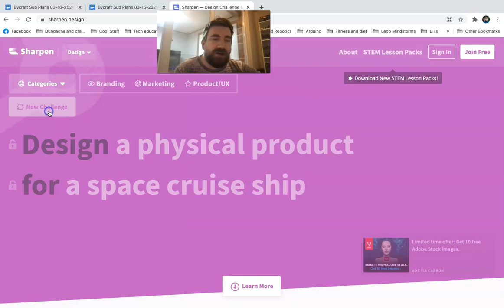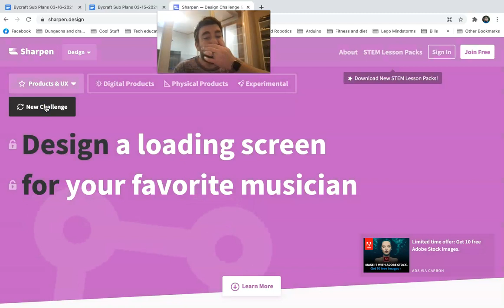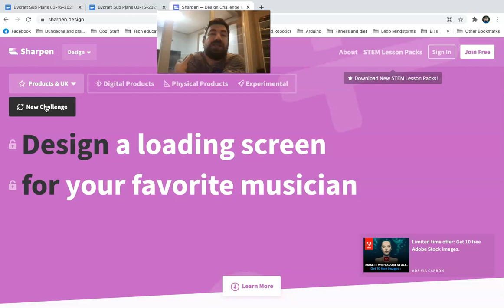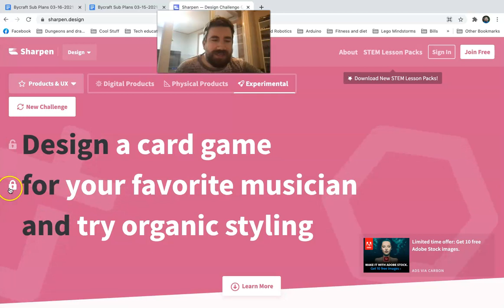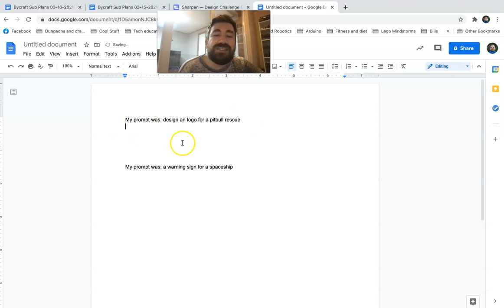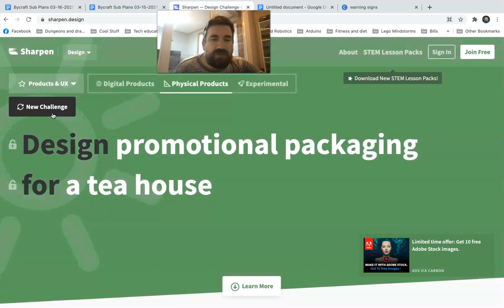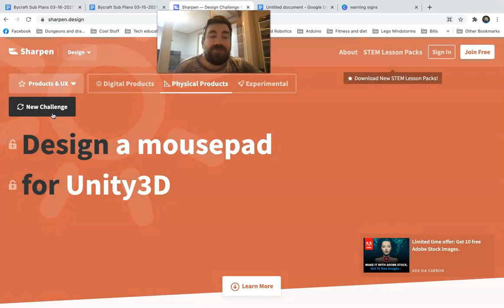EDF Sharpen Design Challenge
Here's a brief guide for sharpen.design design challenge. I'd like my students to create two design plans for random